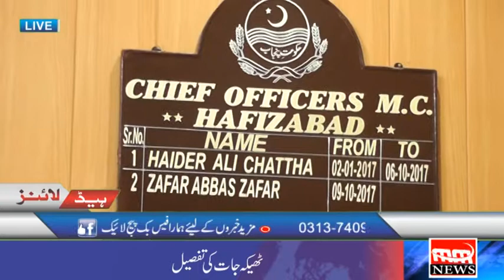بریکنگ نیوز ۔ چیف آفیسر بلدیہ حافظ آباد کی مبینہ بھاری رشوت کے عوض من پسند افراد کو ٹھیکے دے دیے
کیا من پسند افراد کو ایسےہی نوازا جائے گا.